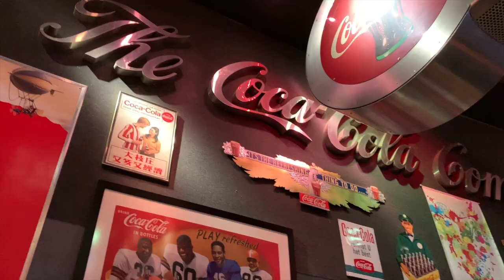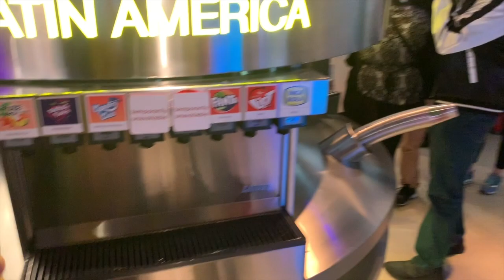World of Coca-Cola in 2019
Lifestyle of the Relatable and Unknown: World of Coca-Cola

Do you enjoy a cold coke in a glass bottle? Throw back to our 2019 trip to Atlanta Georgia. We took time to visit World of Coca-Cola. I was surprised to find one of my childhood drinks among the many the company has created.

Share your pictures or videos and tag my Instagram (@relatableandunknown / relatableandunknown).

FOLLOW ME and visit my other sites for more suggestions...